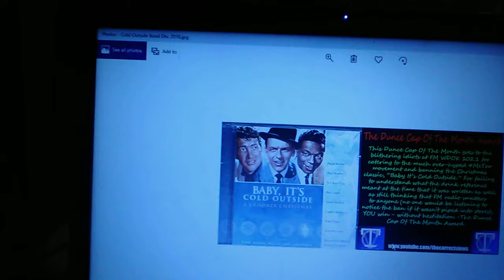Day 1` The DUNCE CAP OF THE MONTH For WDOK FM and "War on Christmas" - The Correct Views 12/14/2018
'Tis Sam Di Gangi, a freelancer for WitsNews, Blasting News, and The Media Speaks with our last DUNCE CAP show of the year. This time we have;
A man yelled "Heil Hilter" during a performance of "Fiddler On The Roof." No shock...he was a leftist;
Rudolph The Red Nosed Reindeer is called homophobic and faced an all-out attack from...yep...leftists;
THE WINNER... WDOK - you have to hear what terrible and offensive things are said about "Baby It's Cold Outside," the winner of our DUNCE CAP OF THE MONTH!